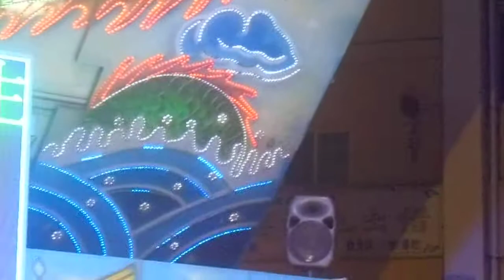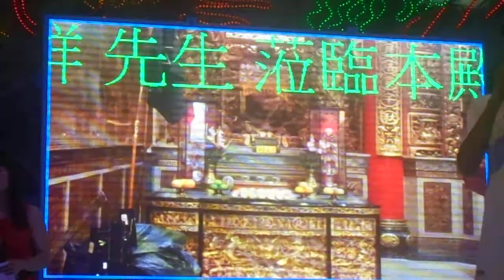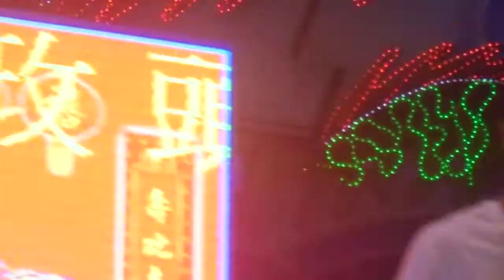2017-07-11 高佳群-永遠給自己機會 鹽埕北極殿 恭祝池府千歲聖誕千秋聯歡晚會